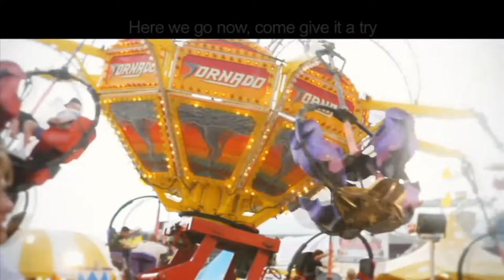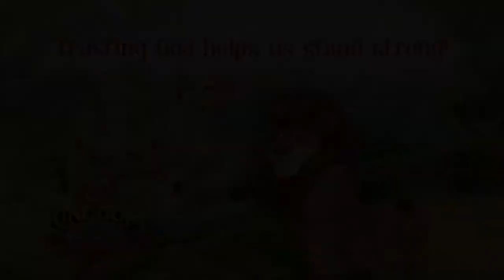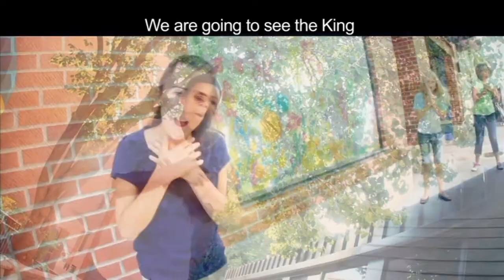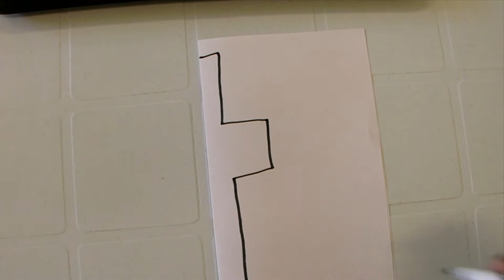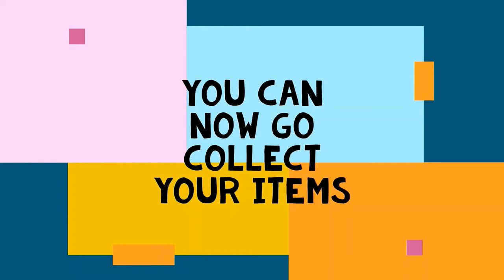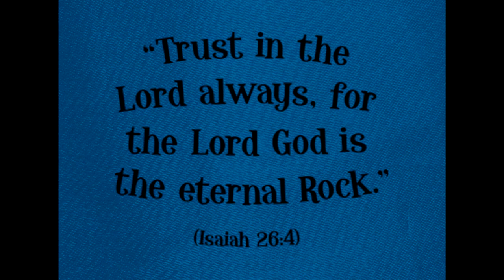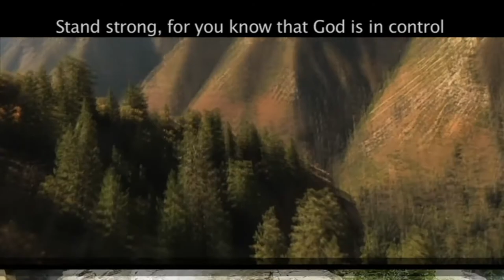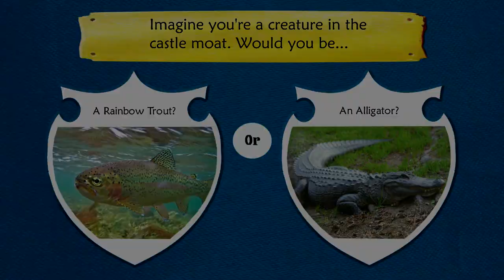GBC Kingdom Rock Virtual VBS 2020 Day 4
Hear ye, hear ye! Kingdom Rock has opened its gates here at Geary Baptist Church for a fun-filled week of learning how to stand strong for God! This is a brand NEW VBS experience straight from the comfort of home – and we’re so glad to have you visit Kingdom Rock virtually!